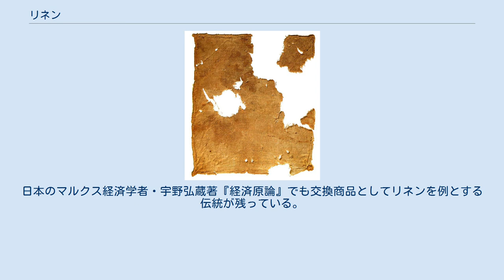リネン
リネンのハンカチ リネン（英: linen）または亜麻布（あまぬの）とは、亜麻の繊維を原料とした織物の総称。
フランス語ではリンネル (linière)。
広義で麻繊維に含まれ、麻特有のカラッとした風合いがある。
中近東では肌着として使われてきており、エジプトのミイラを巻くのにも使われた。
 またこれから転じて、ホテルや病院などにおいて、シーツ、枕カバー、タオル、テーブルクロスなどの布製品を総称してリネンという。
実際には現代では必ずしもシーツ類にリネン製品が使われているわけではない。
これらの布製品を洗濯したあと保管するための部屋はリネン室という。
 一般には薄地のさらりとした丈夫で吸湿性がある織物をさし、光沢がある。
素地の色は白か淡い黄色、「麦わら色」「象牙色」などと形容される。
夏物の衣服のほか、敷布・テーブルクロス・ハンカチ・レース地など広い用途を持つ。
厚地のものは帆布・カンバスなどにする。
 日本ではリネン製品のことを麻（製品）と呼ぶ場合が多い。
日本で古くは「麻」とは、大麻（ヘンプ hemp）や苧麻（からむし：rami, ramie ラミー）であったが、後に海外より伝わった似たような質感の亜麻などを含めた植物繊維全般を指して「麻」の名称を使うようになった。
 現在の日本で流通している麻製品のほとんどは亜麻から作ったリネンであり、家庭用品品質表示法の「麻」と呼べる繊維にヘンプは含まれていない。
 死海付近で発見されたリネンの布地 紀元前8000年頃のティグリス川・ユーフラテス川に亜麻が生えていたことが確認でき、紀元前3500年頃の古代エジプトの交易品に、すでに「リネン」が金・銀、穀物、パピルス、ロープ、陶器、彩色瓦、牛皮などに混じって登場する。
 炭素年代測定によっておよそ5100年-5500年前の、2016年時点で最古の織物とされるエジプト初期王朝時代のリネン製のドレスが同定されており、Vネックの首元で、プリーツも施されておりその技術の高さがうかがい知れる。
 古代の中近東では肌着としてよく使われ、エジプトではミイラを巻くためにも使われた。
イエス・キリストの遺体を覆った「聖骸布」もリネンであることが聖書の記述でうかがえる。
現代のヒンドゥー教徒も亜麻で遺骸を包み、聖なるガンジス川へ流す。
 古代ギリシアや古代ローマでは純白のリネンが珍重された。
博物学者大プリニウスの記述はこうである。
 「エジプトの亜麻は少しも丈夫ではないが高値で売れる。この国には4類ある。タニティクム、ペルシアクム、ブディクム、そしてテンチュリティクムで、それができる地区によって名づけられている。エジプトのアラビア方角にある上部では、人々が綿と呼んでいるが、もっとしばしば"羊毛"を意味するギリシア語で呼ばれている一種の灌木がつくられている。そのことからそれでつくったリネンにクシュリナという名が与えられる。これは小さな灌木で、それに芒（のぎ）のある堅果のような実が垂れ下がる。その実の内部は絹状の繊維で、その綿毛を糸に紡ぐ。この糸くらい滑らかな織物ができるものはない。それで作られた衣服はエジプトの僧侶の間にすこぶる人気がある。」 18世紀では特に生産量が大きく、イギリスでは小麦や鉄のようにありふれた素材だったようで、カール・マルクスの『資本論』で交換価値を説明する最初の箇所から「20エレのリネン=1着の上着」という例が出され、J・S・ミルの『経済学原理』でも比較生産費と交易条件を扱う例として、ドイツのラシャとともにイギリスのリネンが出てくる。
日本のマルクス経済学者・宇野弘蔵著『経済原論』でも交換商品としてリネンを例とする伝統が残っている。
 日本では明治時代以降に北海道で繊維用に広く栽培されたが、1960年代には衰退していった。